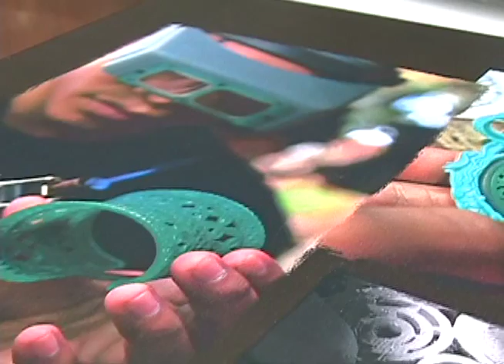Bailey's Fine Jewelry hosts John Hardy Trunk Show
Head Designer for John Hardy Jewelry, Guy Bedarida, visits Bailey's Fine Jewelry in Raleigh, NC to showcase special jewelry items and meet with fans.  In this video Bedarida discusses his inspiration and talks through a display book about the jewelry creation process at John Hardy.